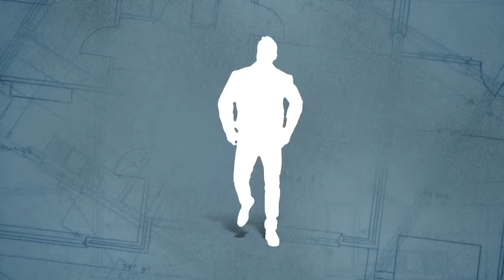MAN WITH A PLAN - Official Trailer - CBS New Shows 2016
A contractor learns that parenting his three young children may be the most difficult job he’s ever had. When Adam’s wife goes back to work, he’s overwhelmed by his new responsibilities at home, but with the encouragement of his wife and a few equally stressed-out parents, Adam regroups, lays down the law and starts figuring out his new world order.